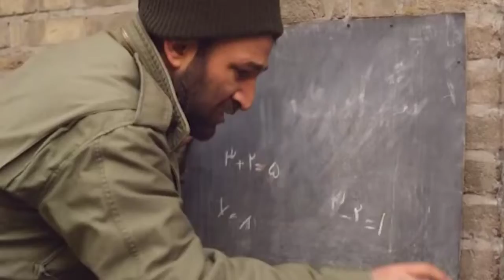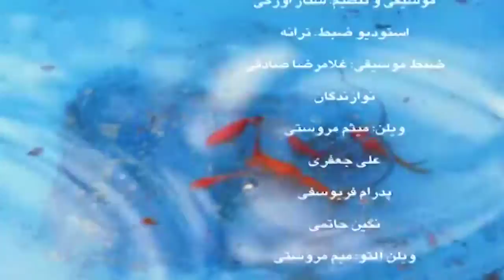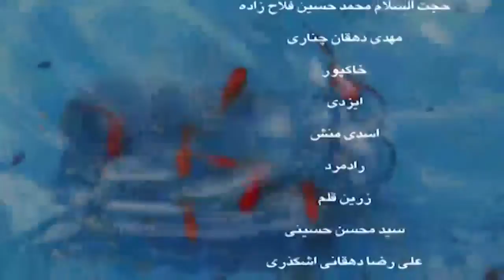فیلم سینمایی خانه ای کنار ابرها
فیلم «خانه ای کنار ابرها» داستان دو دوست کلاهبردار است که برای امرار معاش خود به خانه شهیدان و رزمندگان رفته و از آنان کلاهبرداری می کنند. یک روز برای کلاهبرداری، به خانه ای می روند که اتفاقات جالبی برایشان رقم می خورد.